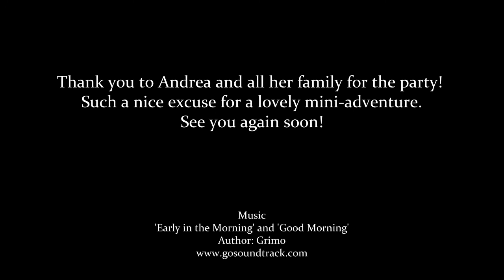By Brompton London to Holland - with my tent - a 2.5 day cycle ride to my friend's birthday party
This was a camping trip on a Brompton folding bike, a leisurely, late-summer ride from London to the Hague. First I rode an easy couple of days through Essex, which was surprisingly gorgeous. I didn't quite make it to the campsite I was aiming for, so found a spot to camp wild. I woke up to a fantastic sunrise, and then pedalled on down the lanes to the coast. At Harwich, I folded up the Brompton, and went on board the night ferry to Hook of Holland, in the Netherlands. The next morning, I could just unfold the bike, and bowl along the sunny beaches on the Dutch coast. I arrived at my schoolfriend Andrea's home in the Hague, tucked my bike and tent in a corner, changed into my posh togs (a rolled-up Little Black Dress fits quite nicely into a pannier), and joined the party 🎉✨   Hope you enjoy the film!